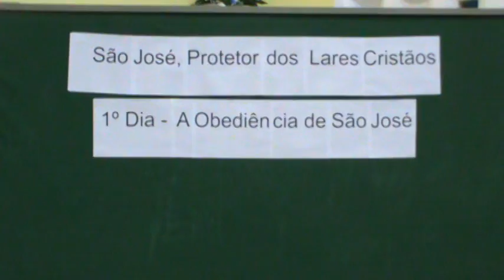Festa de São Jose Operario p 02 maio 2013